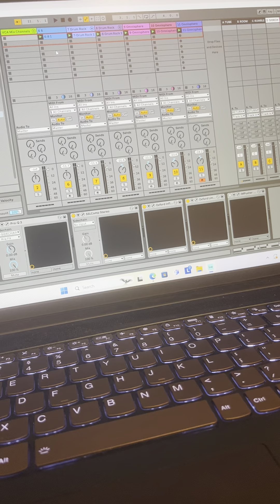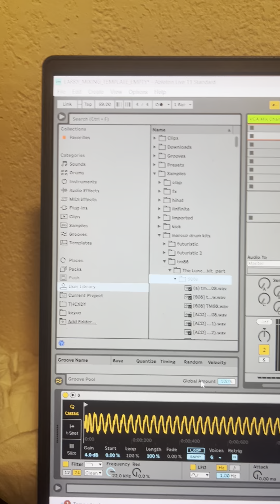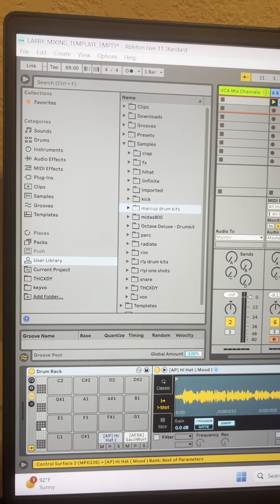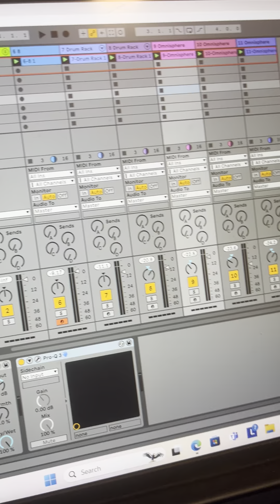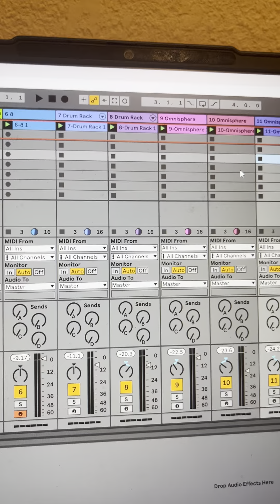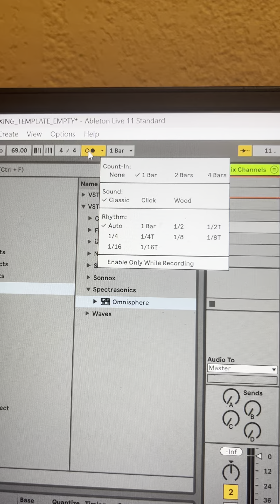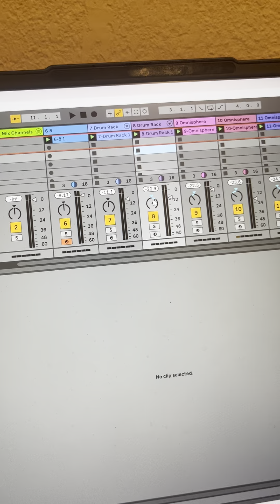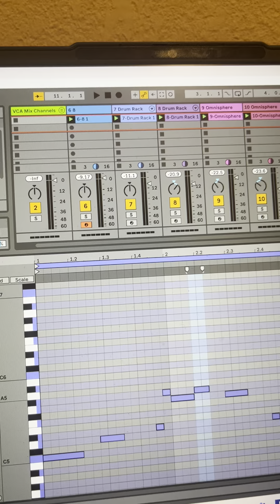The Basic’s of Getting Started Making Beats in Ableton